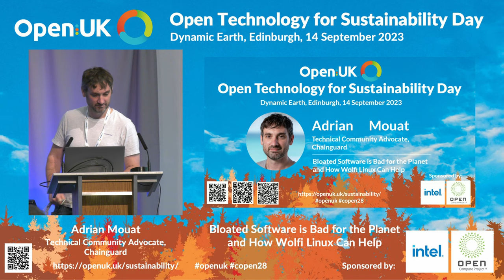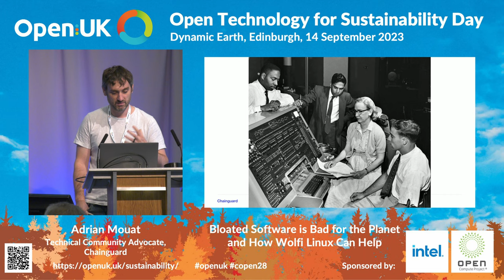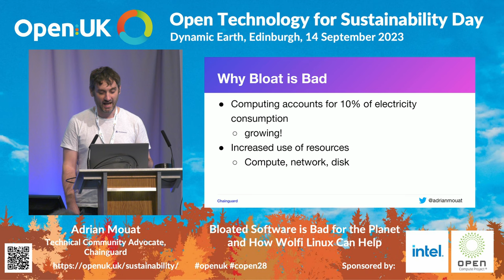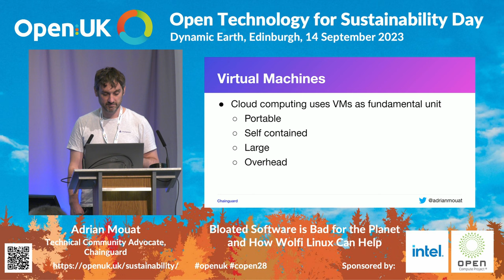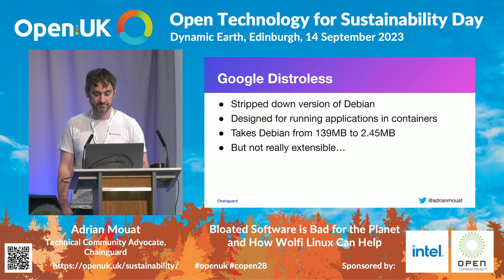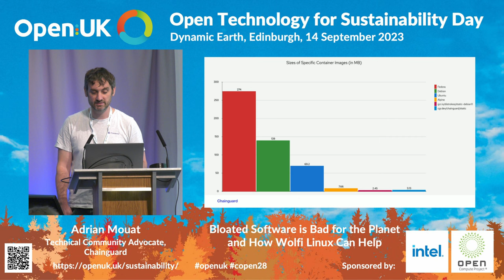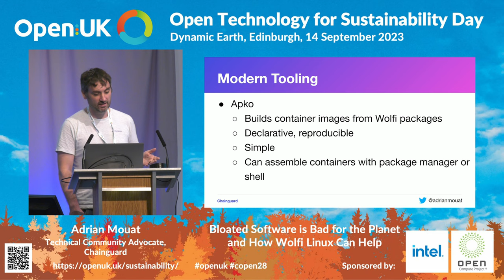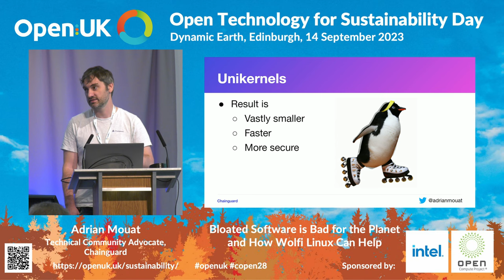Adrian Mouat | Open Technology for Sustainability Day 2023